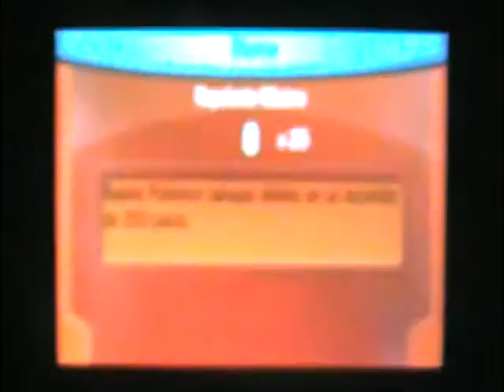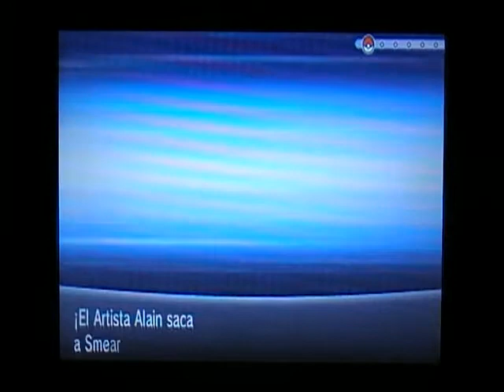Episodio 40: Peligro en la calle victoria - 3 - PokéNoob Y (Pokémon Y)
La experiencia de @overyneco en Pokémon es... ¡totalmente nula! Pero ha conseguido hacerse con las 8 medallas, así que le espera un largo camino hasta la Liga Pokémon

¡Las cosas empiezan a complicarse!